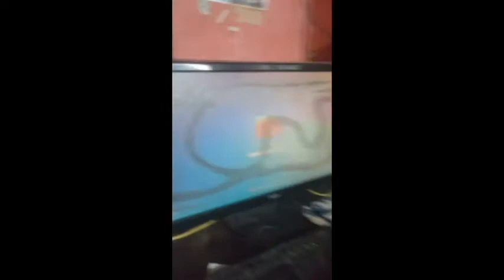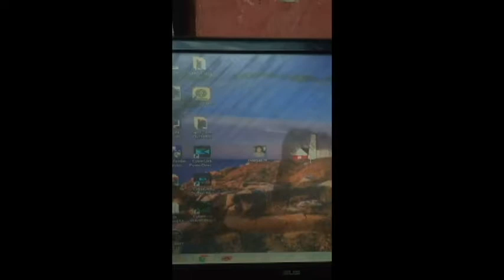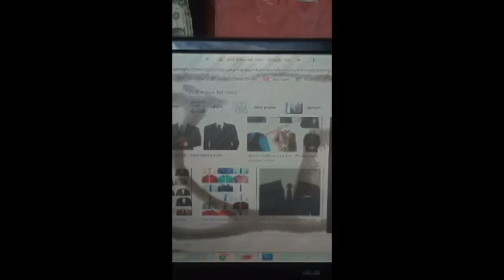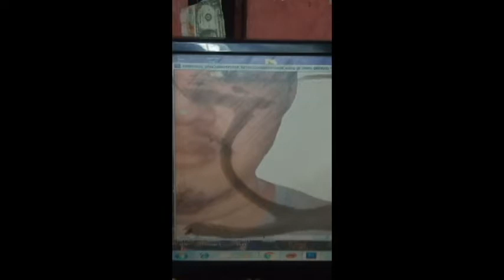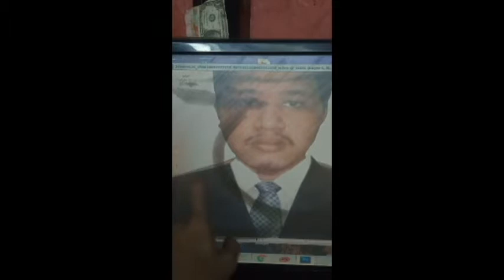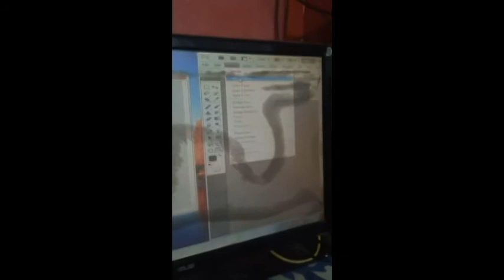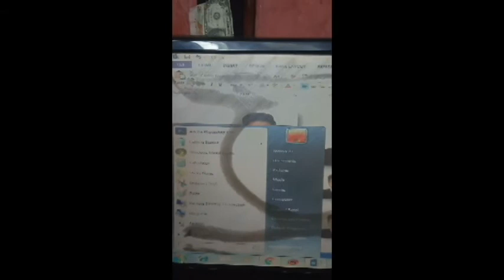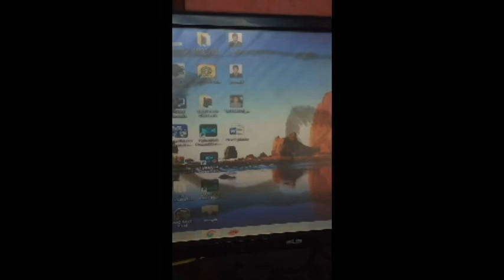DIY (Do It Yoourself) Tv PHOTO PICTURE AND EDITING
If My Link its not working and need permission our site message me just leave me a message  and i will send it to you the files you need

Mobile Unlocking Tools  1000PERCENT WORKING...
click it to download
GSM-ALLADIN TOOLS full crack by: jomark mendoza
vivo v9 how to unlock privacy protection
AFTool Mediatek&Qualcomm Buildin tools
and fallow me every upload our tools
thank you very much
avast full crack with key
All in one SP flashtool for mediatek
spd flashtool
ransomware virus: Tutorial
secret tool
click it to download video tutorial how to unlock sim network at any samsung using miraclebox
click this link to download
CS5 adobe photoshop with serial key
XTM imferno tool
NCK tools
Autocad 64bit requirements to install 64bit operating system 1gb vga videocard and highest memory ram
Idm full crack
Msmdownloadtool
This is the password if need  & Enjoy...kimhyuenjoojosuemy@facebook